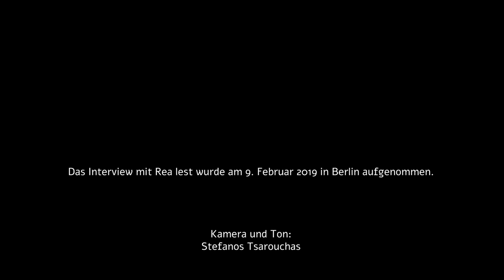Rea Lest, European Shooting Star 2019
Rea Lest answers 24 questions: Theatre NO99, her films "November", "Scandinavian Silence" and lots more on February 9th, 2019 at the European Shooting Stars presentation in Berlin.